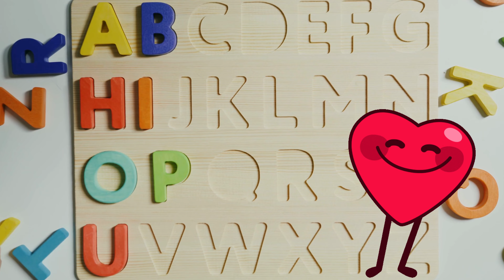ABC song | a for apple | nursery rhymes | abc phonics song for kindergarten